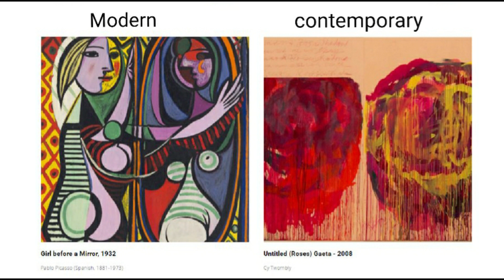Contemporary Art VS Modern Art | Vlog 001 | RAJIVE DEY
Hello Guys. Its my First Video in which I came infront of camera to share my knowledge of Art.